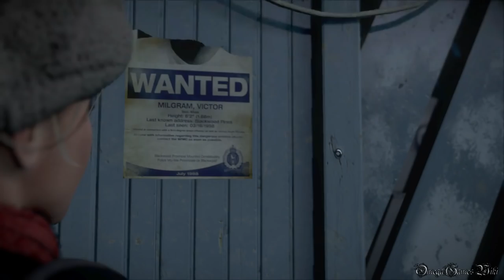Until Dawn - 惨劇の山荘 - Part 2 Episode 1 友情①（サム＆クリス）/Memento Mori①（100% 収集品 & Good Ending 攻略）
Until Dawn（アンティル ドーン） - 惨劇の山荘 - の100%収集品 & Good Ending 攻略動画です、Part 2。

Episode 1： 友情①/Memento Mori①
操作キャラ： サム＆クリス/Sam & Chris

収集品（手がかり、トーテム）/Collectibles（Clues, Totems）
Episode 1 - 全2個
1) 導きのトーテム #1/Guidance Totem #1 5:15
2) 指名手配書/Wanted Poster 6:01

攻略動画で獲得できるトロフィー：
・明かされた真実
・過去の記憶
・双子の行方
・トーテムハンターの夜
・殺人鬼との闘い
・狼を手なずけた男
・救われた命
・ジェスを殺さないで
・闇を生きた少女たち
・生き残った青年たち
・全員生存

- ゲームタイトル： Until Dawn（アンティル ドーン） - 惨劇の山荘
- 発売日： 2015年8月27日 (日本)
- 価格： 6,900円＋税
- ジャンル： ホラー/アドベンチャー
- CERO： Z
- 開発： Supermassive Games
- 発売： Sony Computer Entertainment